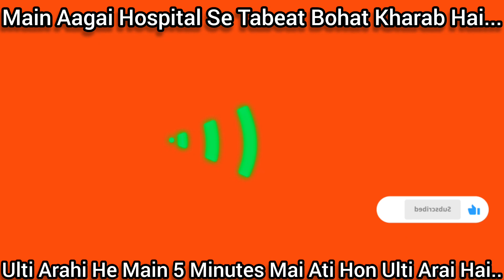Mai Agai Hospital Se Tabeat Buhat Kharab Hai | Ulti Arahi Hai Ruko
Your Queries...

Tabyt Bohut Kharab Hai
Main Hospital se agai
mujhse bed se utha tak nahi jarha